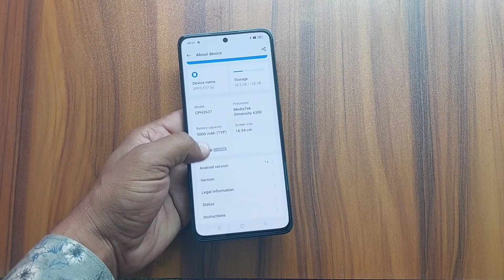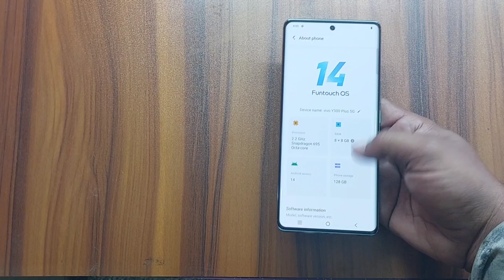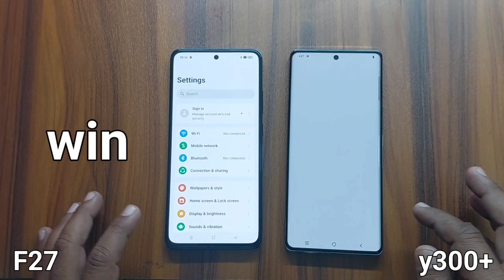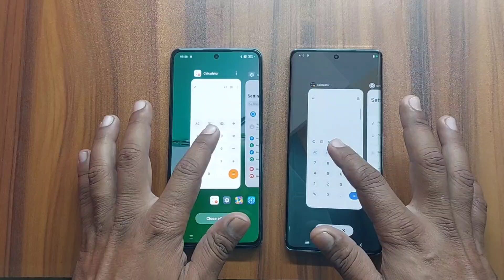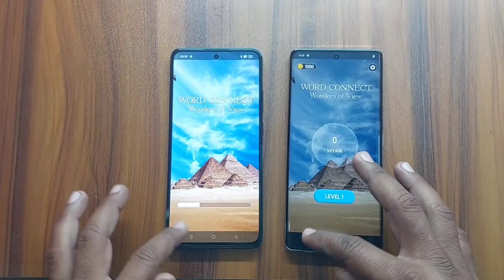Oppo F27 vs Vivo Y300 Plus Comparison!! Speed Test!! Gaming !!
Hello dosto maine is video me oppo f27 and vivo y300 Plus k beech me Speed test Comparison Kiya Hai yadi apko bhi in dono phone ki Speed performance ke bare me Janna Hai to ye video ap end tak jaroor dekhne.